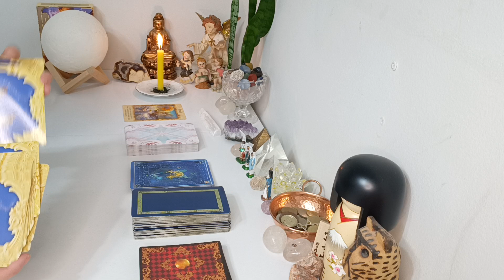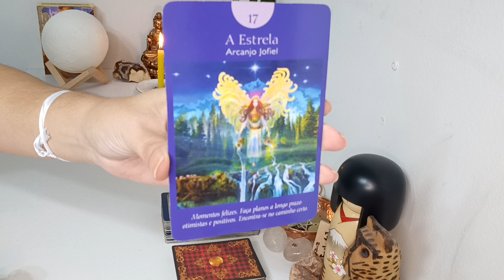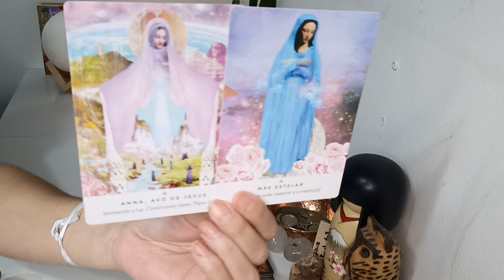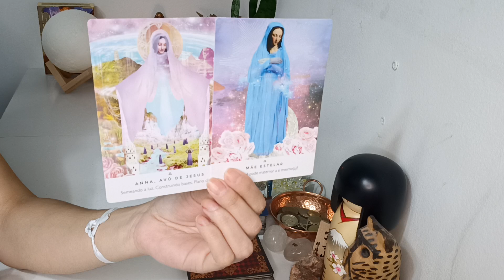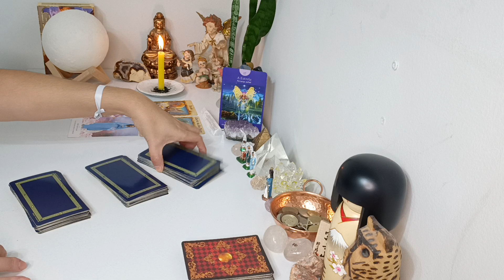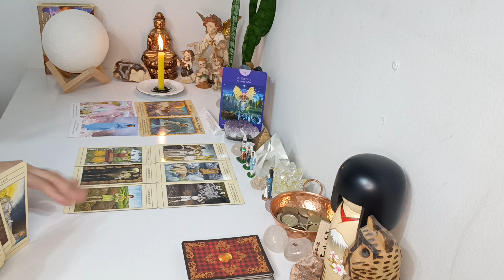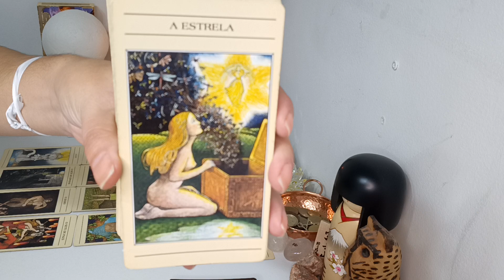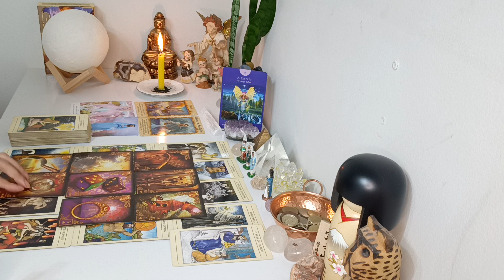Aquário ♒. As mães te cobrem com seu manto 🙌Ataques⚔️Magia🗡️ Intercessão DIVINA🙌Fé🙏Ajuda🗡️ Proteção